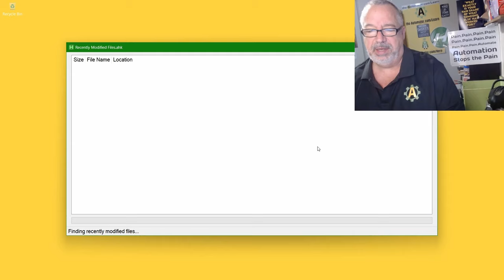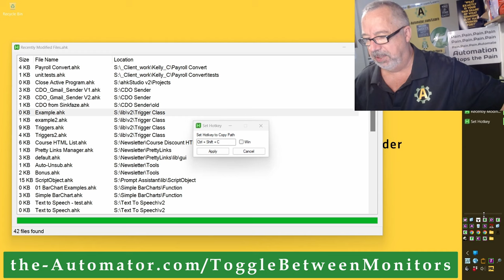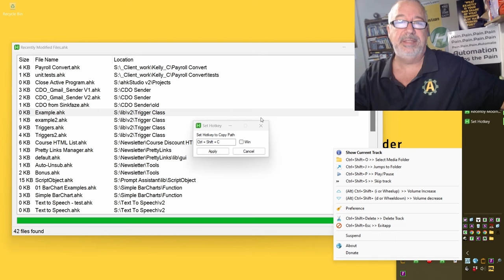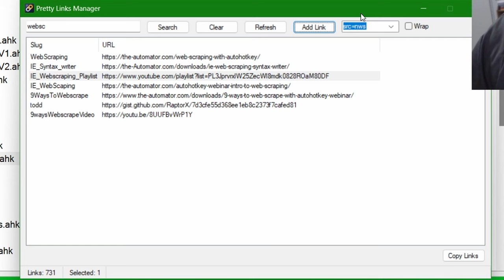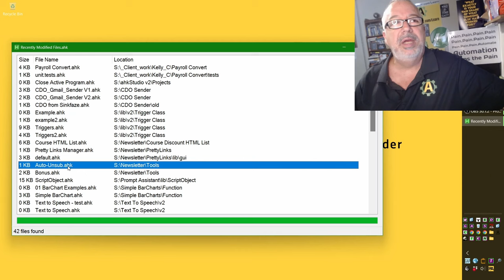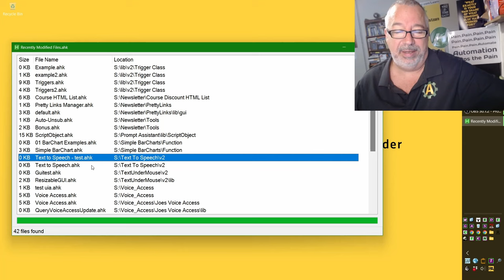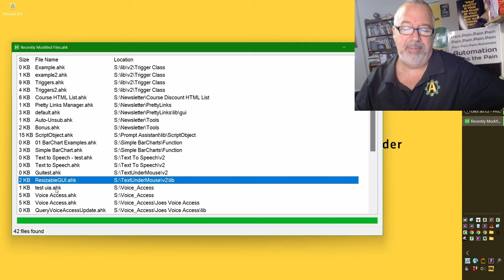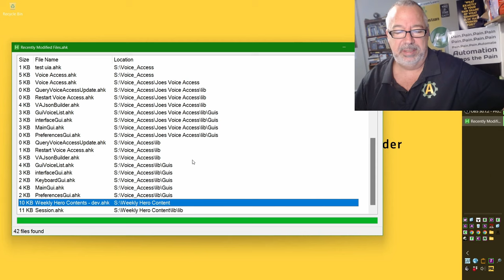What we automated with AutoHotkey - #49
TLDR: AutoHotkey can be used to automate a wide range of tasks, saving time, reducing errors, and improving efficiency in various areas such as email sending, hotkeys, mouse clicks, file handling, and more.

1. 00:00 🤖 Automated tasks with AutoHotkey, including adjusting DPI, converting data, and file conversion, and celebrated Father's Day at 2:30 to avoid crowds.
 1.1 Automated tasks with AutoHotkey and celebrated Father's Day at 2:30 to avoid crowds.
 1.2 The speaker discusses automating tasks with AutoHotkey, including adjusting DPI, converting data for an accountant, and working through a complicated file conversion process.

2. 02:19 🤖 Automating email sending and customizing hotkeys and preferences using AutoHotkey.

 3.1 The speaker discusses automating hotkeys and mouse clicks with AutoHotkey, and the class they created saves hotkeys to a file and adds them to the system tray menu, making it easier for users to choose between hotkeys, hot strings, and mouse clicks.
 3.2 The speaker discusses automating the process of generating discount codes and links for their courses using a customized script, saving a significant amount of time and reducing the risk of errors.
 3.3 Automated tool ensures correct and worry-free use of pretty links.

4. 06:46 🤖 Automating adding pretty links and tracking URLs with AutoHotkey, offering a $1 purchase or $6 yearly subscription, and adding a one-time purchase option for $24.99 to address complaints about subscriptions and obtain valid email addresses.
 4.1 The speaker discusses automating the process of adding pretty links and tracking URLs using AutoHotkey.
 4.2 You can buy the product for $1 each or pay $6 for a yearly subscription, but a one-time purchase option was added for $24.99 to address complaints about subscription services and to obtain valid email addresses.

 5.2 The speaker discusses updating the script object to include extra information and using a status bar to create simple bar charts, which is available as both a function and a class.
 5.3 AutoHotkey has pros and cons, but it's easy to use and comes with a 200% money back guarantee, and the speaker found Texas speech to be quite funny.

6. 11:21 🤖 The speaker automated voice access, added cool features to a resizable GUI, created their own interface for voice commands, and uses AutoHotkey to automate YouTube video summarizing and uploading.
 6.1 The speaker automated voice access and demonstrated using the sappy voice object to trigger command mode, as well as testing the text under Mouse in a GUI.
 6.2 Added cool features to a resizable GUI, such as zooming in and out with control, and automatic backspacing, to improve user experience.
 6.3 Voice access interface in Windows 11 is in beta, but the speaker created their own interface to easily read and edit voice commands stored in a Json file, which is much better than the original interface.
 6.4 The speaker uses AutoHotkey to automate the process of summarizing and uploading YouTube videos, dealing with character limits and creating a full version for hero members.

7. 15:00 🤖 Automated handling files and reports, saving time and reducing errors for clients by using AutoHotkey for tasks like voice access, API calls, and web scraping.
 7.1 Automated the process of handling files and reports, saving time and reducing errors.
 7.2 The speaker discusses automating tasks for a client, including helping them with voice access, API calls, and web scraping.